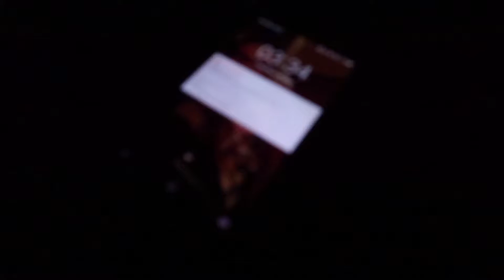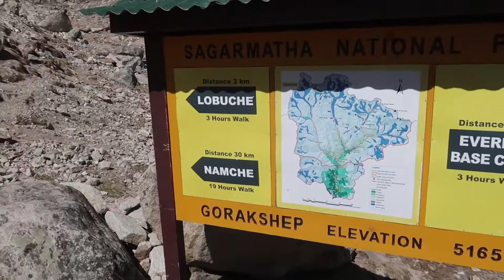FULL EVEREST BASE CAMP TREK part 2 | Nepal Travel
Part 2 of our Everest Base Camp Trek! This is a video about the (actually quite difficult) journey down.

We start by climbing Kala Patthar (at 4am!) then walk an insane 20km down to Pangboche, then on to Namche Bazaar, Phakding and, finally, to Lukla for our (scary) flight back to Kathmandu.

It's SO possible to do this well-trodden trail independently, and Rob has actually written a comprehensive guide about it which is available as well as an EBC packing list